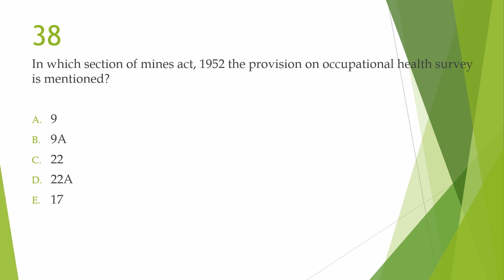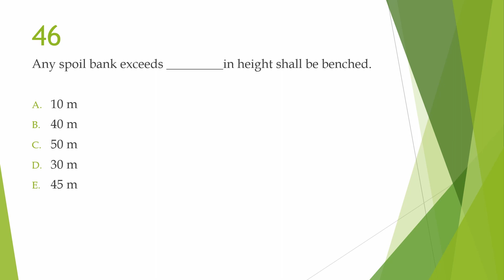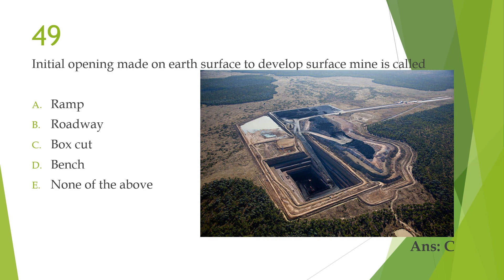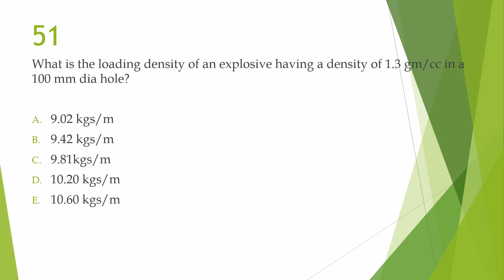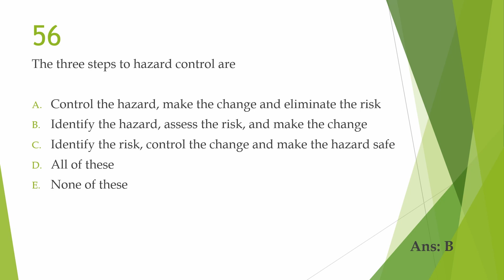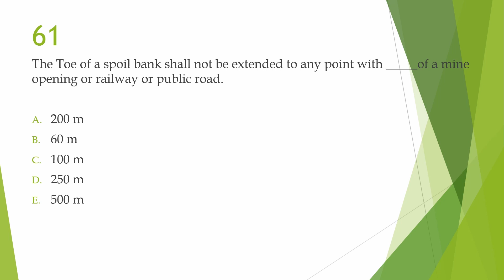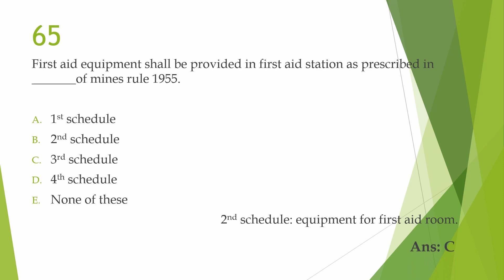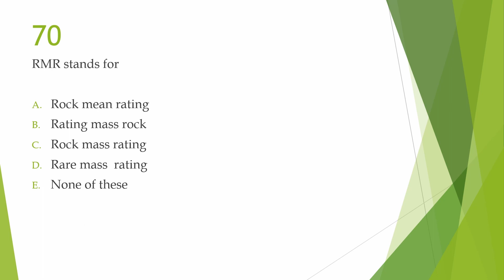MCQ Part 2| Mining Mate Un-Rest ( M ) | Q 36-70 |DGMS EXAM | Second Class | Foreman |First Class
MCQ Part 1| Mining Mate Un-Rest ( M ) | Q 01-35 |DGMS EXAM |  Second Class | Foreman |First Class
MCQ Part 1 | Mining Mate Restri ( M ) | Q 01-30 || Second Class (R) | Foreman |  First Class (R )(M)

Video Highlights

CBT MCQ
Mining Mate exam questions
Second class Managers exam.
Mining Foreman Exam questions
Mining Legislation Exams.
Previous Year DGMS exam question & answers.
mining exam preparation.
mining exam preparation material.
Mining machinery preparation.
DGMS exam questions and answers.
how to prepare DGMS mining exam.
Previous questions of mining exam with answers.